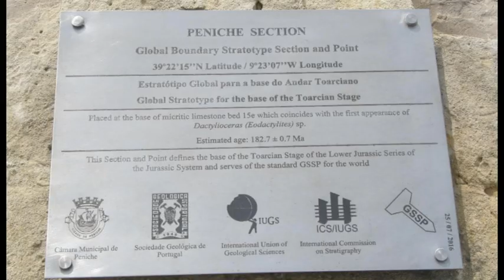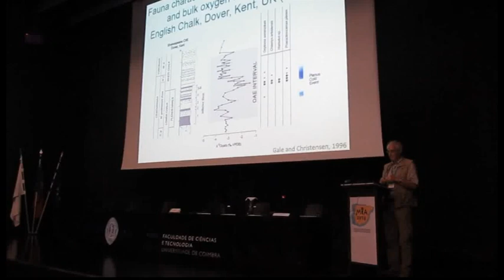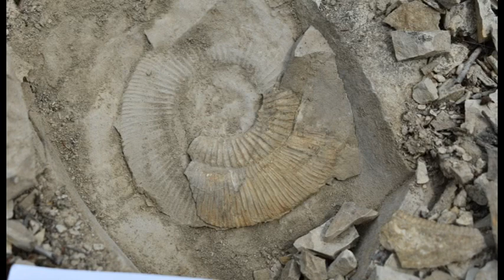IW-TOAE: IGCP Project 655: Toarcian Oceanic Anoxic Event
The 2nd International Workshop on the Toarcian Oceanic Anoxic Event (IW-TOAE) is an activity of the project IGCP-655 “Toarcian Oceanic Anoxic Event: Impact on marine carbon cycle and ecosystems” (UNESCO-IUGS). This project actually includes 102 researchers from 64 research centers corresponding to 25 countries.